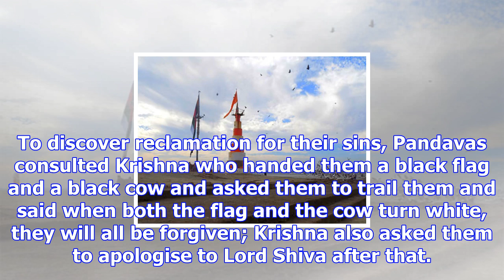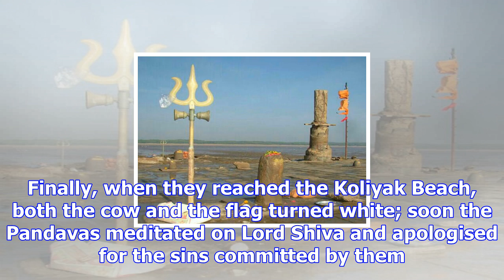The vanishing shrine of nishkalank mahadev in gujarat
Ever thought of a temple in the weirdest of places, like under the sea? But wait! Hindu temples can ...